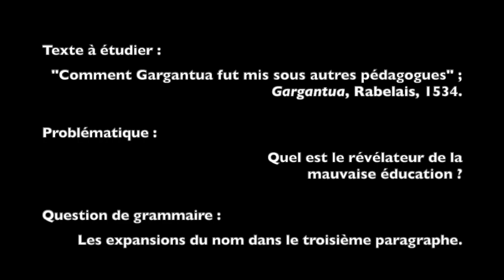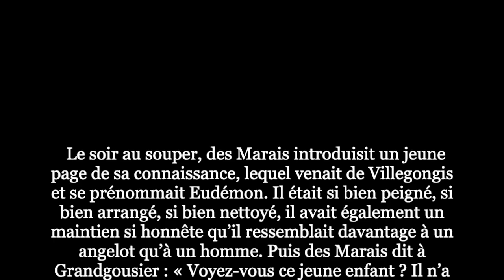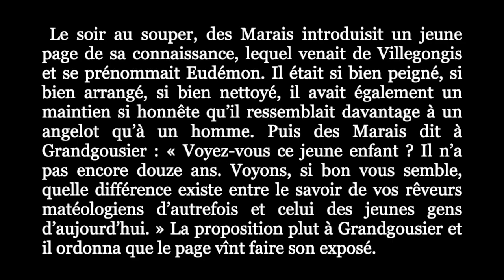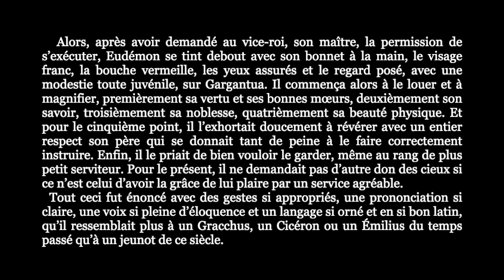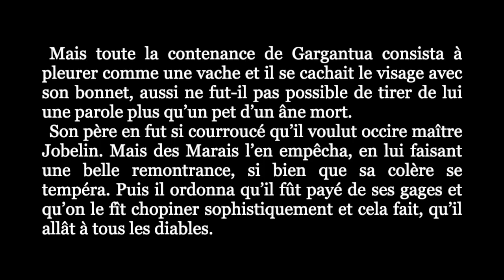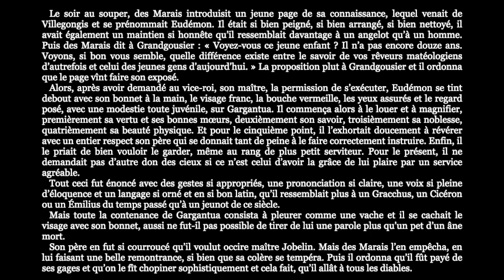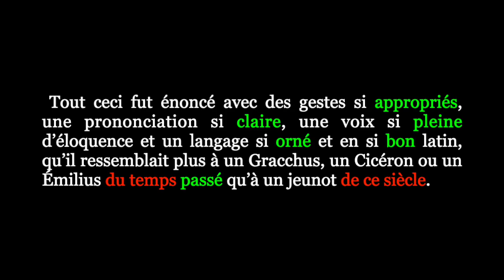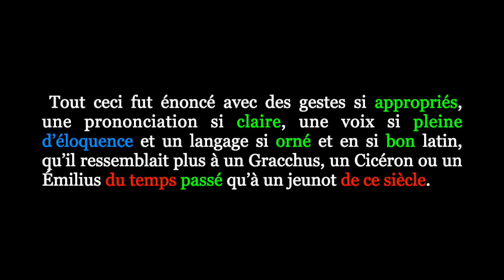La mauvaise éducation (II) - Rabelais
Explication linéaire d'un extrait du chapitre XV de "Gargantua" de Rabelais, 1534. Texte étudié dans le cadre du travail sur l'oeuvre intégrale "Gargantua" de Rabelais, en lien avec le parcours associé "Rire et savoir".
Commentaire réalisé dans le cadre de la préparation à l'oral du bac 2022, conformément aux attentes des nouveaux programmes et de la réforme du lycée (2019).